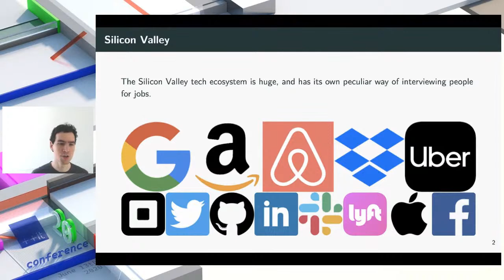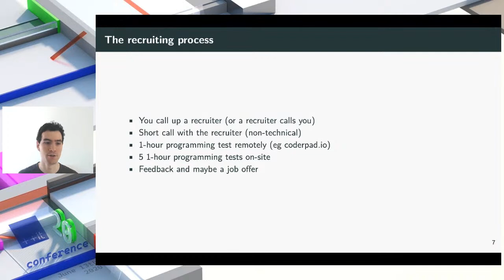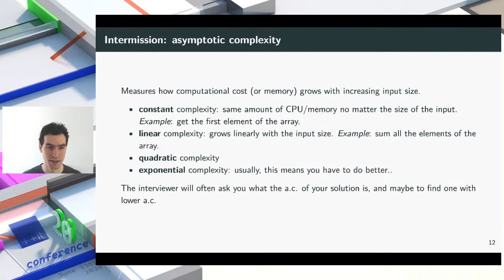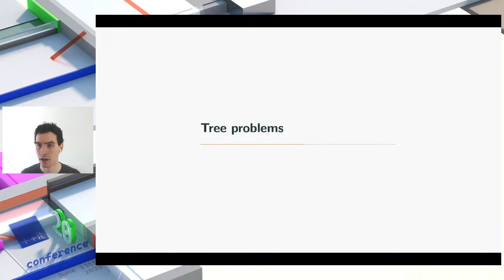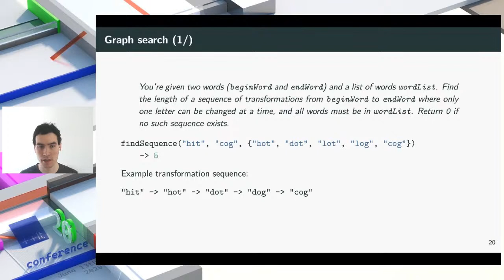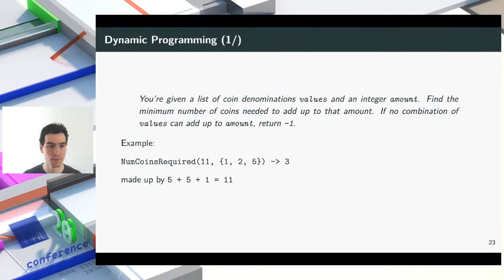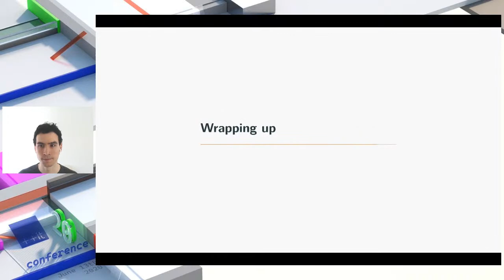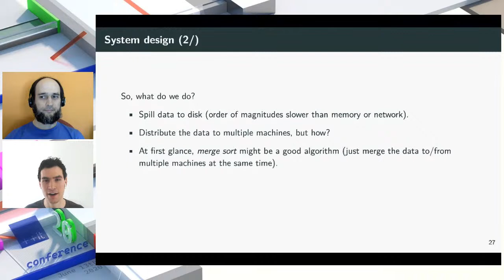itCppCon20 - The Silicon Valley coding interview (Nicolò Valigi)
Max Howell, the author of the brew package manager for macOS, famously failed his job interview at Google because he didn’t know the algorithm to invert a binary tree. What is it about coding interviews at major tech companies in Silicon Valley (Apple, Google, Facebook, and friends) that makes even accomplished programmers stumble? This talk will offer a whirlwind tour of the major families of programming puzzles used in technical interviews: dynamic programming, graphs, trees, and recursion. We’ll see how they can be solved with just a few lines of code and the right intuition, and will give references for further study.